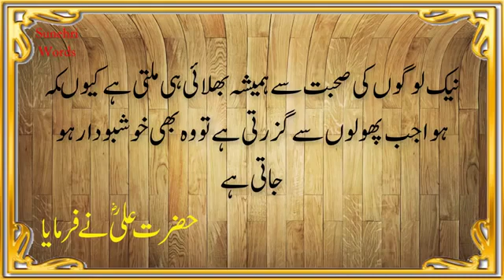April 24, 2021